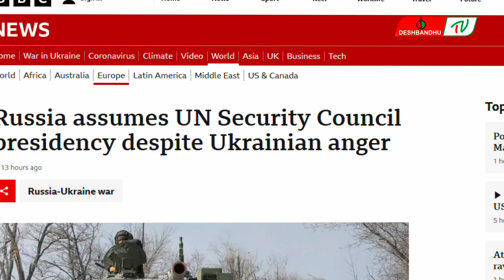জাতিসংঘ নিরাপত্তা পরিষদে সভাপতির দায়িত্বে রাশিয়া | দেশবন্ধু টিভি | DeshbandhuTV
জাতিসংঘের নিরাপত্তা পরিষদের সভাপতির দায়িত্ব নিয়েছে রাশিয়া। রাশিয়া যাতে নেতৃত্ব নিতে না পারে, সে জন্য নিরাপত্তা পরিষদের সদস্যদেশগুলোকে ইউক্রেন আহ্বান জানালেও তা কাজে আসেনি।

জাতিসংঘ নিরাপত্তা পরিষদের ১৫টি সদস্য দেশ পর্যায়ক্রমে এক মাস করে সভাপতির দায়িত্ব পালন করে। রাশিয়া সর্বশেষ এই দায়িত্ব পেয়েছিল ২০২২ সালের ফেব্রুয়ারি মাসে, যখন তারা ইউক্রেনের বিরুদ্ধে সর্বাত্মক আক্রমণ শুরু করেছিল।

বিবিসি বলছে, এমন একটি দেশ এখন নিরাপত্তা পরিষদের নেতৃত্ব দেবে, যে দেশের প্রেসিডেন্টের বিরুদ্ধে যুদ্ধাপরাধের অভিযোগে গ্রেপ্তারি পরোয়ানা জারি হয়েছে। গত মাসে রুশ প্রেসিডেন্ট ভ্লাদিমির পুতিনের বিরুদ্ধে গ্রেপ্তারি পরোয়ানা জারি করেন আন্তর্জাতিক অপরাধ আদালত, যেটি জাতিসংঘের কোনো সংস্থা নয়।

রাশিয়ার নিরাপত্তা পরিষদের সভাপতির দায়িত্ব পাওয়ার ক্ষেত্রে বাধা দেওয়ার জন্য ইউক্রেন দাবি জানালেও যুক্তরাষ্ট্র বলেছে, নিরাপত্তা পরিষদের স্থায়ী সদস্যদেশ রাশিয়াকে সভাপতির দায়িত্ব নেওয়ার বিষয়ে বাধা দিতে পারে না তারা।

"Deshbandhu TV" is the Bangladesh Government Approved Reliable  TV Channel